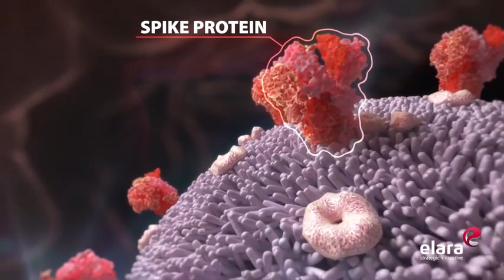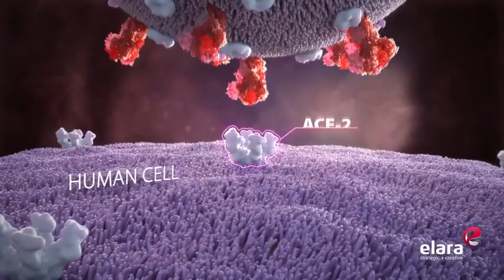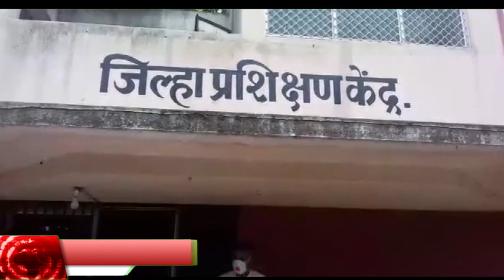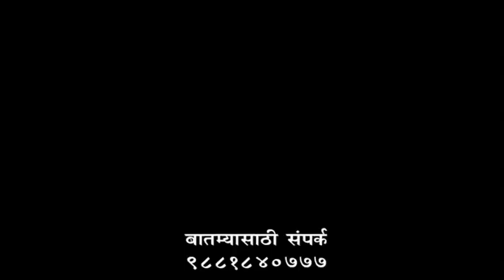झुंजार नेता 12 July ZUNJAR NETA